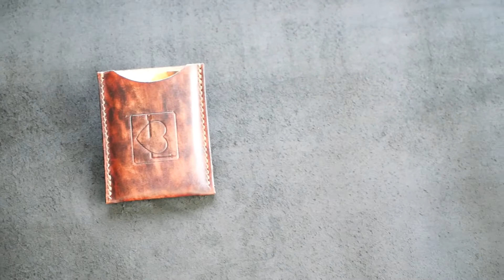Mini leather Card Holder mini portacarte in vera pelle handmade in Italy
Mini porta carte di credito e documenti realizzato in vera pelle tinta e cucita a mano in Italia da Ellebags by Leon l'handmade in Italy di qualità 100% artigianale.